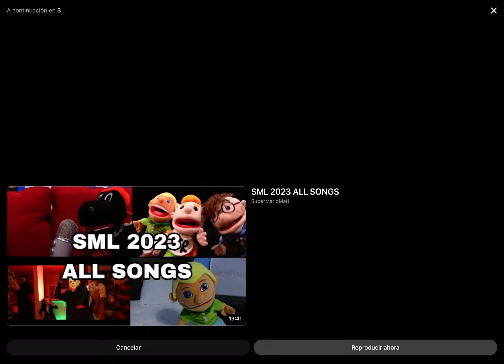This Distrac is fire!🔥🔥🔥🔥